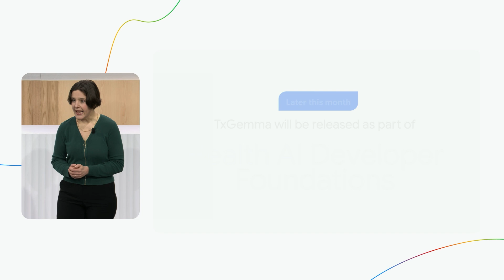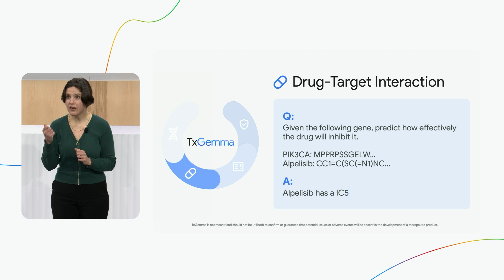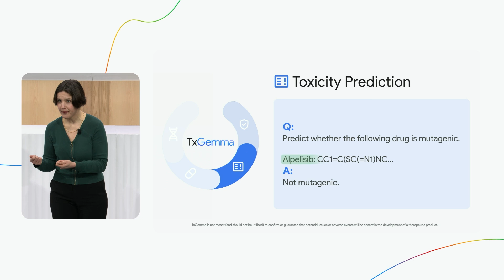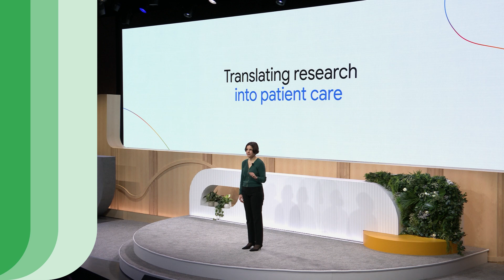AI Transforming Health: AlphaFold and Beyond | The Check Up with Google ‘25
Want to know how AI is revolutionizing drug discovery? Joelle Barral introduces TxGemma, a collection of Gemma-based open models that aim to improve the efficiency of AI-powered drug discovery and shares how AlphaFold is helping researchers.